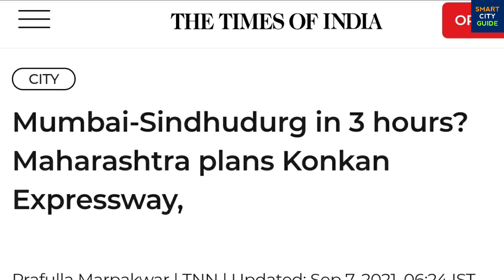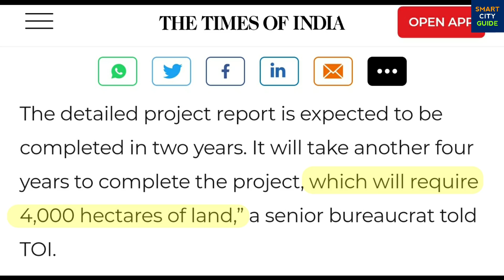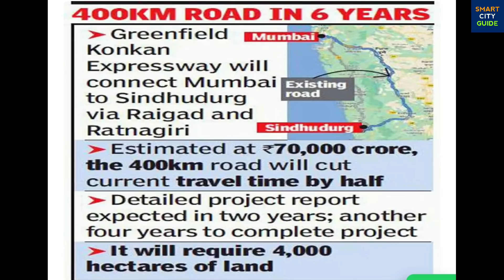KONKAN EXPRESSWAY Planned in INDIA 🇮🇳 | Soon MUMBAI to GOA in Just 5 Hours 🔥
Some Visual & Information Courtesy of Anuj N, The Times of India, Mumbai Tak / India Today

Credit Links -

KONKAN EXPRESSWAY Planned in India | MUMBAI to GOA in Just 5 Hours | MUMBAI-SINDHUDURG EXPRESSWAY | Smart City Guide | Expressways in India | KONKAN EXPRESSWAY | Expressway in Maharashtra | India's Mega Projects

KONKAN EXPRESSWAY is proposed in the state of Maharashtra. The public works department, led by senior Congress leader Ashok Chavan, has drafted an ambitious Rs 70,000 crore plan for construction of a 400km road connecting Mumbai to Sindhudurg via Raigad and Ratnagiri.

Construction Cost of The Greenfield Konkan Expressway, is estimated to Rs 70,000 crore. The detailed project report is expected to be completed in two years. It will take another four years to complete the project, which will require 4,000 hectares of land.